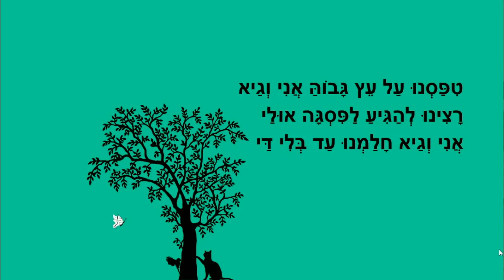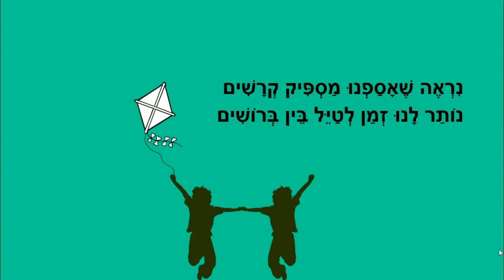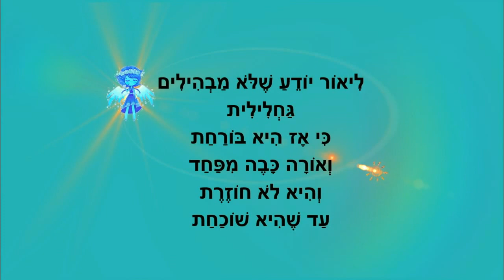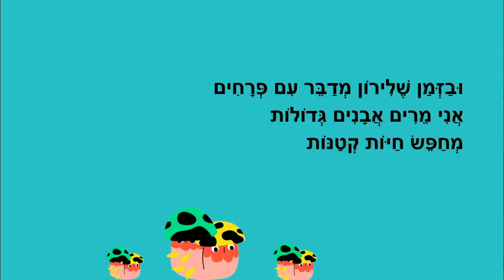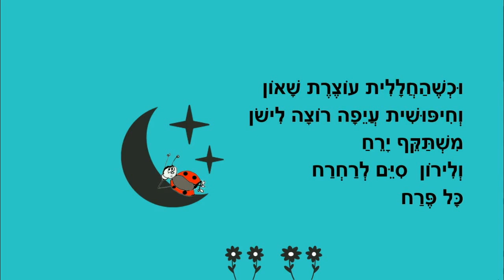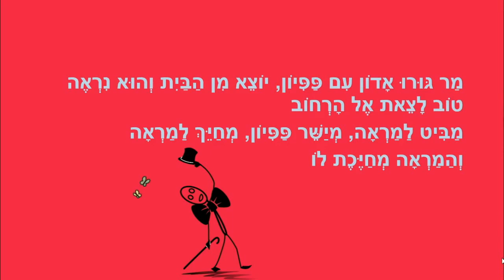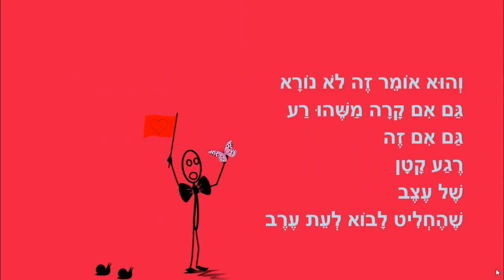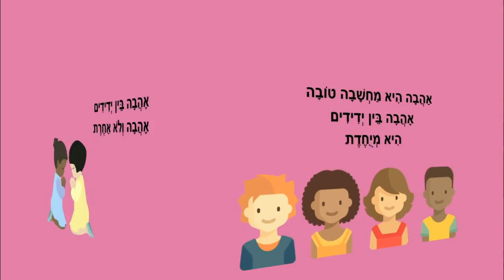סיפורים לילדים ברצף - מאת: ריקי זקן